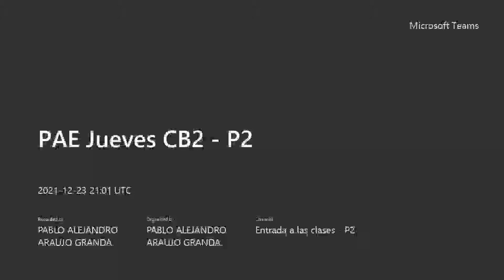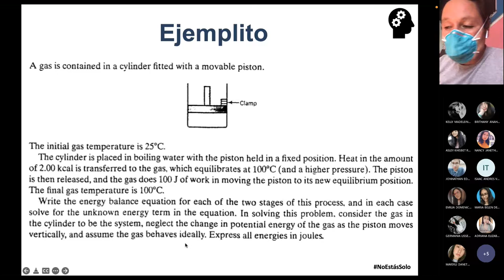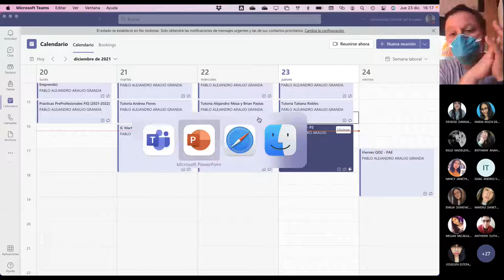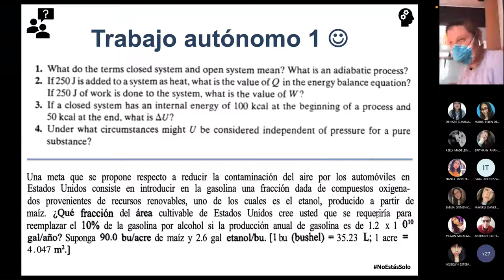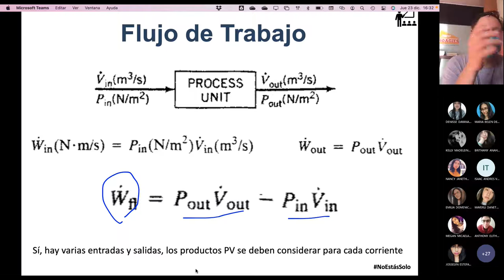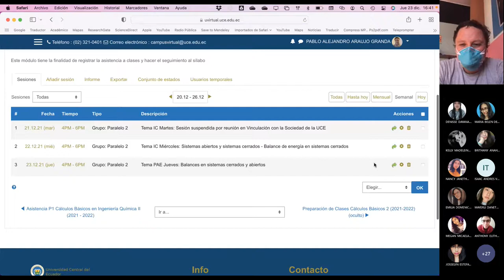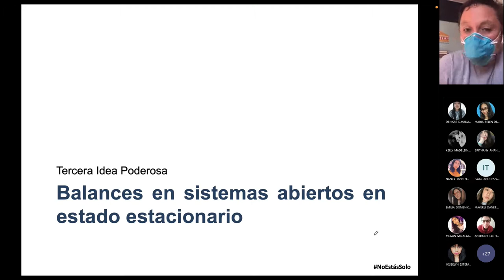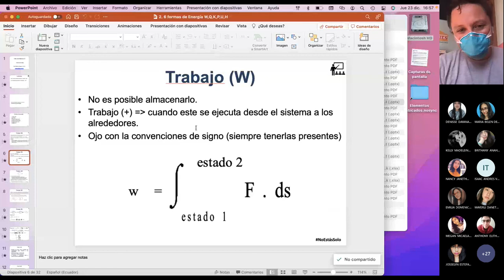PAE Jueves CB2 P2 - Primeros ejercicios de balances en sistemas cerrados - 2021.12.23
Aquí los primeros ejercicios sobre del balance de energía en sistemas cerrados.